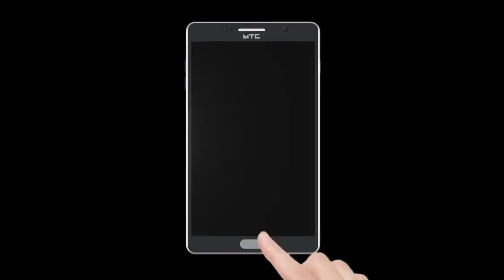Ek Rikshe wale Ne kiya Sultan Rizvi Pr Jaanlewa Hamala | Publicchennal.News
Chife Editor : Lal Mohd Shaikh
Video Editor : Faraz Khan
Cameraman    : Abdur Rahman